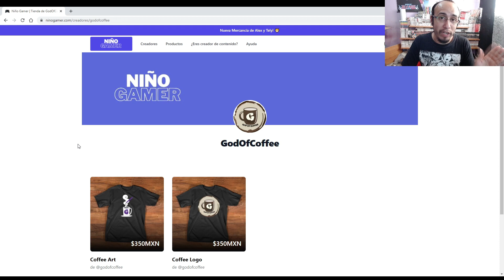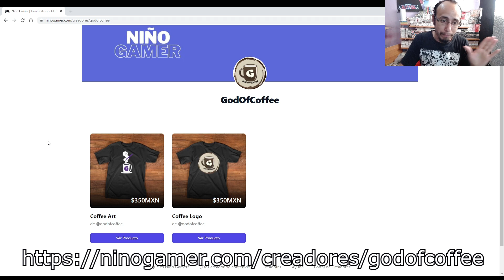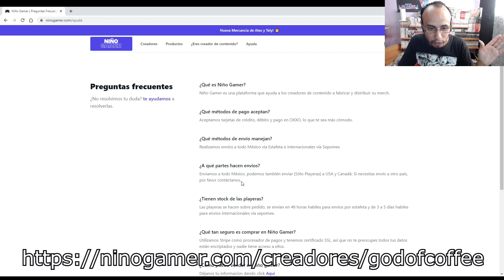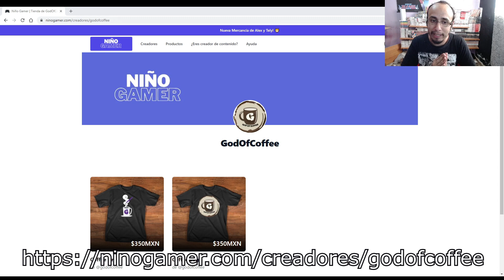LA TIENDA DE GODOFCOFFEE EN EL 2022 | ¿Toda la Historia en 10 Minutos?